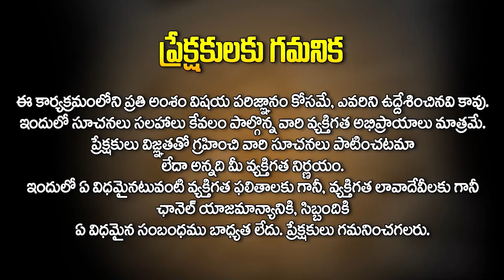ఏ పార్టీకి ఎన్ని సీట్లంటే.! || Narsaraopeta || Bapatla | Ongolu | AP Assembly Election 2024 | Hit Tv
Watch► ఏ పార్టీకి ఎన్ని సీట్లంటే.! || Narsaraopeta || Bapatla | Ongolu | AP Assembly Election 2024 | Hit Tv